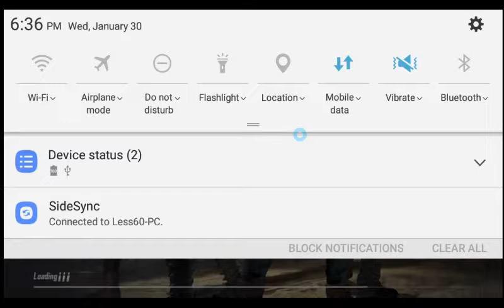Not My Best Gaming Session - Pubg Mobile